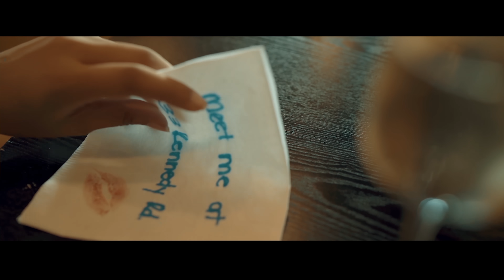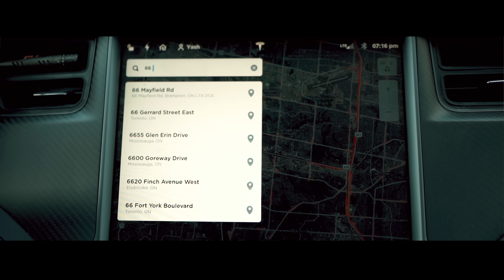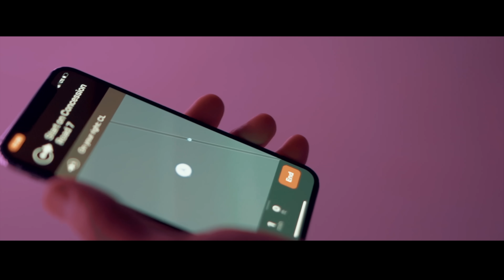SMYL (Official Video) | AMAR SANDHU | XD PRO MUSIC | SEND ME YOUR LOCATION | NEW PUNJABI SONGS 2020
Song Title: Send Me Your Location (SMYL)
Singer/Songwriter: Amar Sandhu
Music Producer: XD Pro Music
Mix and Master: XD Pro Music
Director: Jyothi Tatter
Editor: Manraj Rai
Coloring/FX: Wahidpuria
Model: Jessie Brar
Wardrobe: StyledbyHarj
Project Manager: Jetinder Mand
Artwork: Vxnny

Special thanks to Yashpal Dhaliwal (Azad Ent) & The Jack Rollers

SMYL (Official Video) | AMAR SANDHU | XD PRO MUSIC | SEND ME YOUR LOCATION | LATEST PUNJABI SONGS 2020